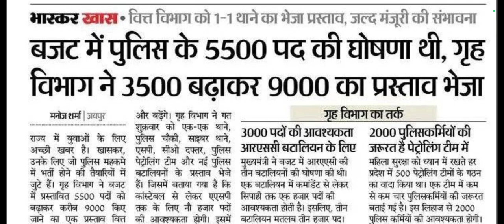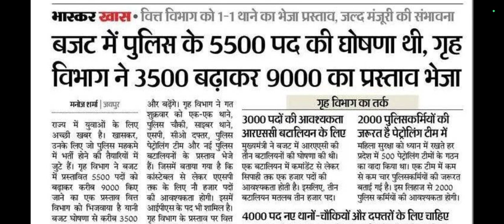राजस्थान पुलिस विभाग 9000 पदों पर भर्ती 2025 | Rajasthan Police constable bharti 2025 update